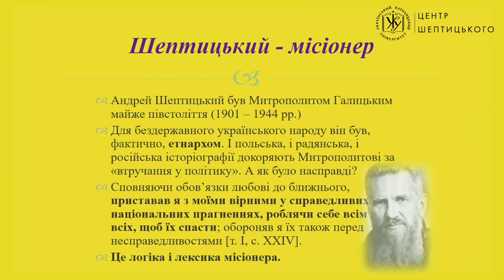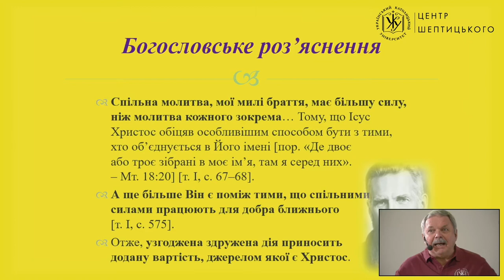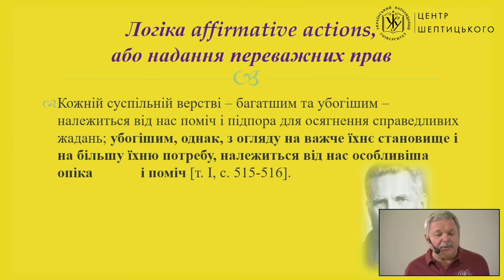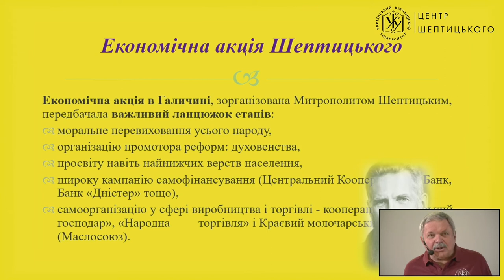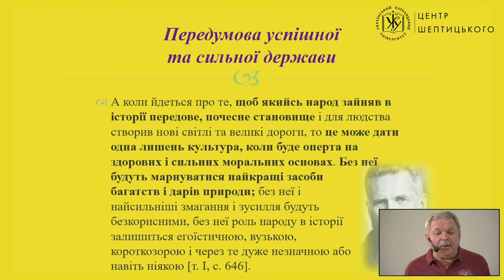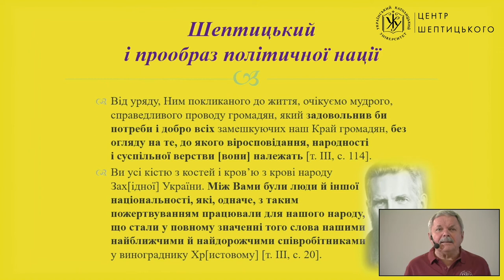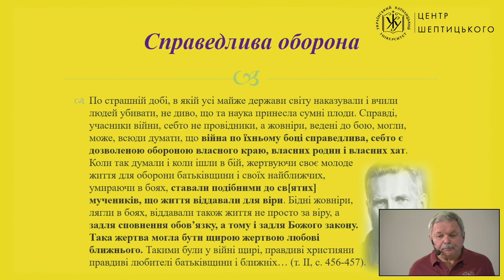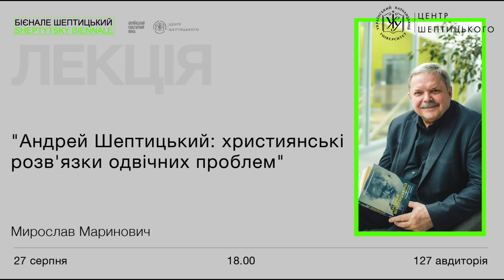Мирослав Маринович "Андрей Шептицький: християнські розв'язки одвічних проблем | Бієнале Шептицький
Як душпастир, Митрополит Андрей стикався з одвічними проблемами багатства й бідності, любові й ненависті, співпраці та ворожнечі. Його «рецепти» для цих суспільних проблем спиралися на Євангеліє, а Божий Закон був для нього основою справедливого суспільного ладу. І, всупереч уявленням багатьох наших сучасників, ці «рецепти» сьогодні не звучать архаїчно, а легко перекладаються на найважливіші концепти модерного часу.
Говоримо про Андрея Шептицького та християнські розв'язки одвічних проблем.